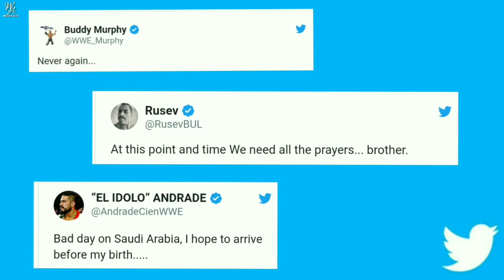Why Brock Lesnar Quits WWE Smackdown ? Roman Reigns And Other Superstars In Trouble !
1) Why Roman Reigns Was Not On SmackDown ?
2) WWE Crown Jewel 2019 Issue !
3) Why Brock Lesnar Going to Raw ?
4) WWE SmackDown 11/01/19 Highlights !

HIMANSHU